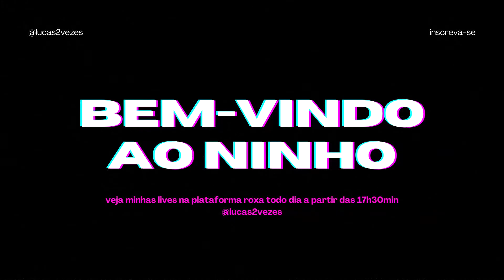5 Dicas que vão melhorar sua escrita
Ter uma escrita melhor exige mais leitura, mais prática e um toque aqui e ali de berço, mas com toda certeza QUALQUER PESSOA que aplicar essas 5 dicas já serão escritores melhores.

No mesmo site você consegue também comprar o livro O Corvo Negro e o combo A Fênix Rubra

Publique seu livro em um dos selos da Editora Flyve